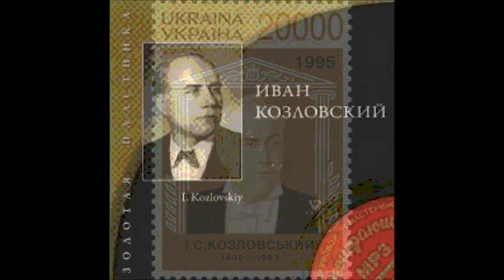Бах Ария из кантаты BWV 114 Иван Козловский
1970
Ach, lieben Christen, seid getrost
Концерт в БЗК
Орган - Г. Гродберг